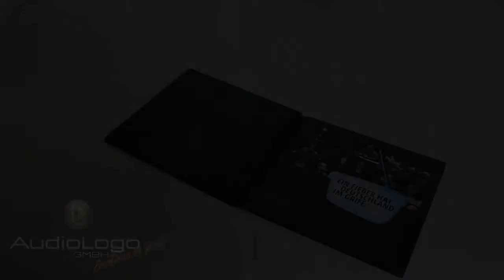Hardcover-Videobuch „Fussball-Fieber“ für AS&S Radio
Samstag nachmittag:
Deutschland im Fußball-Fieber
Was ist AS&S Radio?

Die ARD-Werbung SALES & SERVICES GmbH (AS&S) ist der nationale Werbezeitenvermarkter der ARD in TV und Radio und von Angeboten aus dem privaten Rundfunk. Er versteht sich als allzeit ansprechbarer, enthusiastischer und serviceorientierter Mittler zwischen den von ihm betreuten Medien (TV, Radio und Online) und dem Werbemarkt – vertreten durch Agenturen und werbungtreibende Unternehme